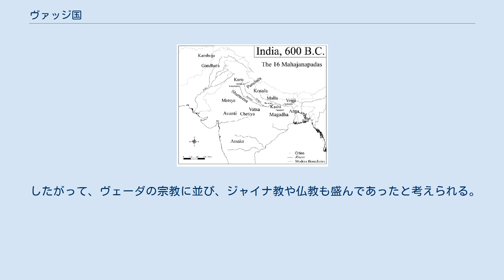ヴァッジ国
十六大国のひとつであるヴァッジ国（Vrijji） ヴァッジ国（パーリ語 वज्जि）あるいはヴリジ国（वृजि）は、古代インドの国名。
初期仏教の聖典『アングッタラ・ニカーヤ』の中で、十六大国のひとつに数えられる。
首都はヴァイシャーリー。
 現在のビハール州北部にあたり、南北にはガンジス川北岸から現在のネパールまで広がり、西はガンダク川を挟んでマッラ国およびコーサラ国と隣接していた。
また、東は現在のビハール州と西ベンガル州の州境付近を流れるマハーナンダ川近辺、あるいはビハール州を流れるコーシー川までで、アンガ国と接していたと考えられている。
 ヴァッジ国は、ヴァッジ族、リッチャヴィ族（離車族）、ジニャートリカ族、ヴィデーハ族など、8つの部族が連合して形成していたと伝えられている。
 ヴァッジ国王は、「ヴァッジ・サンガ」と呼ばれた代表議会の議長であったと考えられている。
「ヴァッジ・サンガ」は、各地方からの代表者から成り、国政を取り仕切っていたものと考えられている。
近年、このような古代インドの国家をガナ・サンガ国というようになっている。
 リッチャヴィ族（離車族）は、ジャイナ教を信奉していたが、後に仏教に改めたと、仏典は伝えている。
実際にブッダは、ヴァッジ国の首都ヴァイシャーリーを何度も訪問して説法していたし、仏教の修行者のための修行道場が設置されていたという記録がある。
 したがって、ヴェーダの宗教に並び、ジャイナ教や仏教も盛んであったと考えられる。